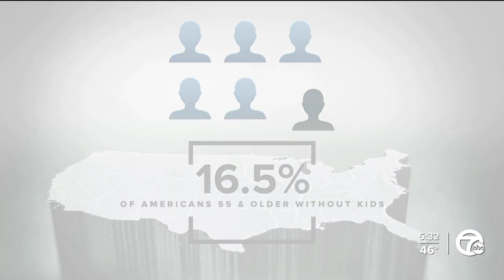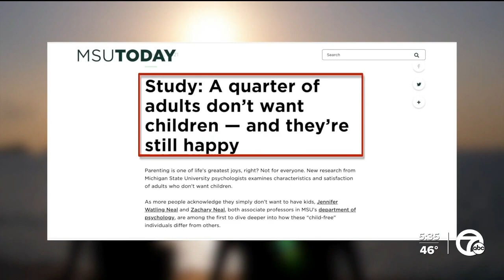More women are saying no to motherhood more than ever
More women are saying no to motherhood than ever before. The most recent census numbers show nearly one in six Americans 55 and older are without children- additional research shows more than a 1/4 of Michigan adults are saying no to kids as a conscious choice.